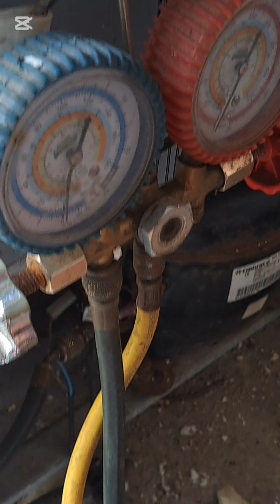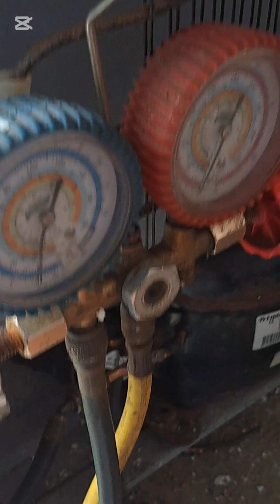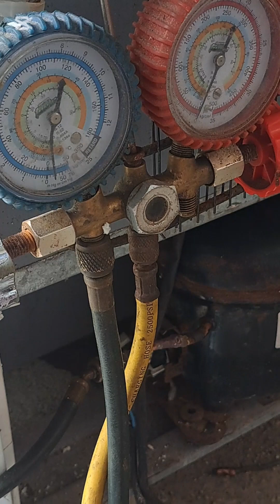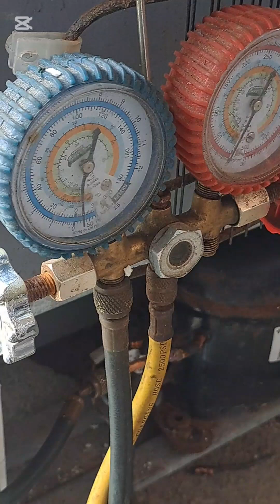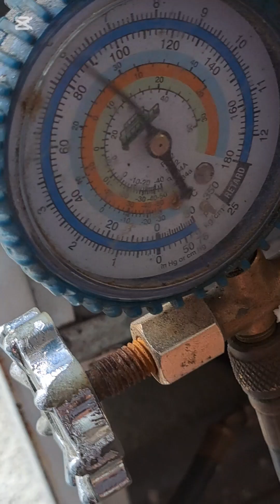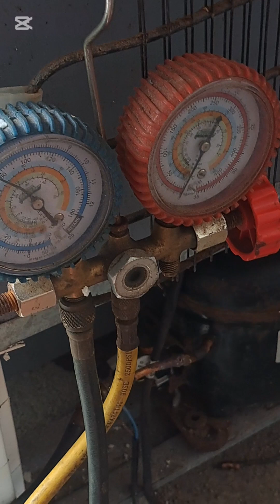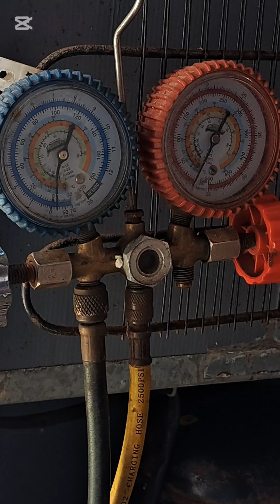Visite GELADEIRA na Prática